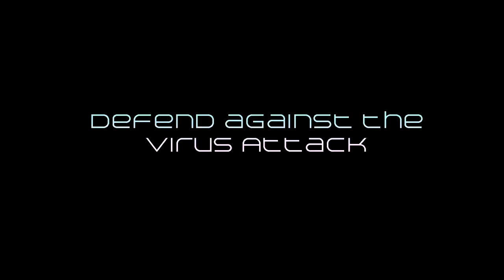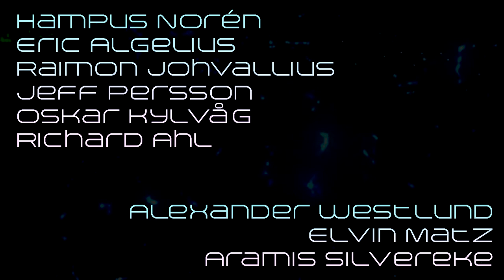ANTI: Trailer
Laughing duck studios presents
ANTI
Developed by students at Malmö University

Game development by:
Hampus Norén
Eric Algelius
Jeff Persson
Raimon Johvallius
Oskar Kylvåg
RIchard Ahl

Sound and Music by:
Alexander Westlund
Elvin Matz
Aramis Silvereke